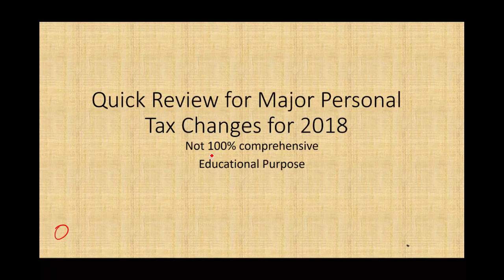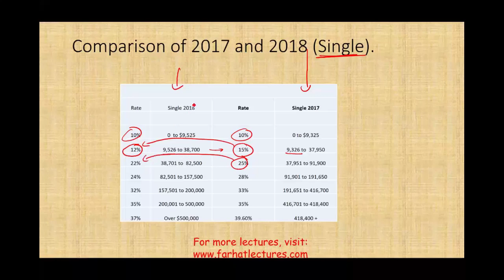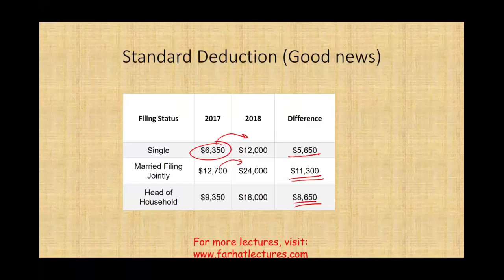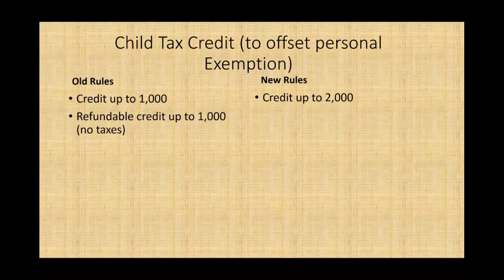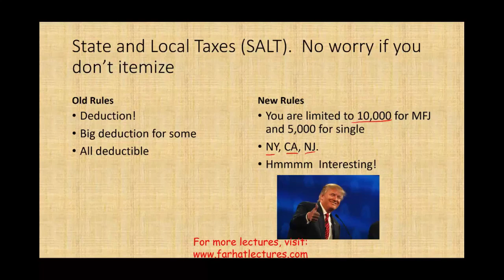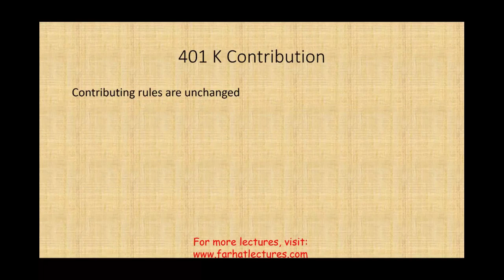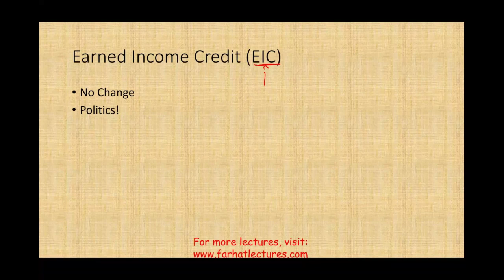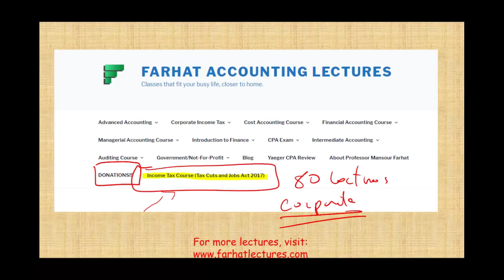2018 Individual Tax Law updates ¦ Tax Cuts and Jobs Act 2018 ¦ Income Tax Course ¦ CPA Exam REG